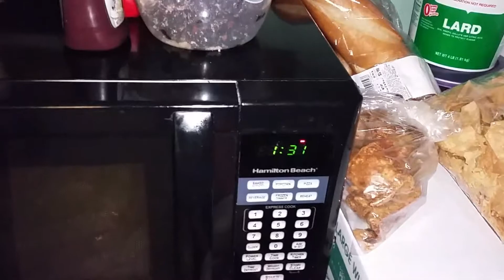Noche vuena con la familia Araujo #1